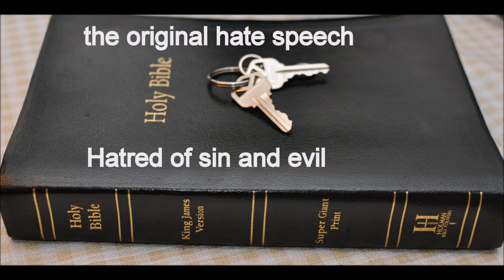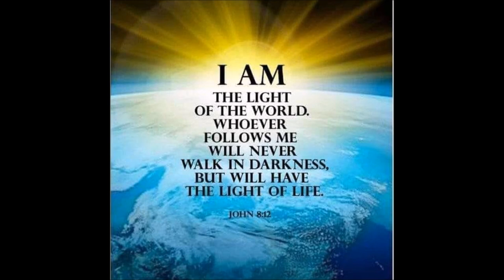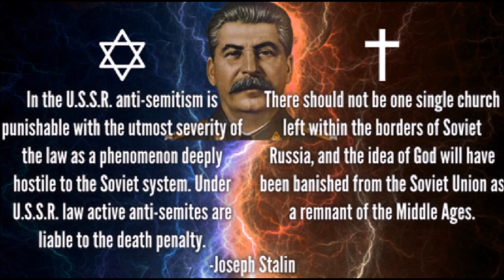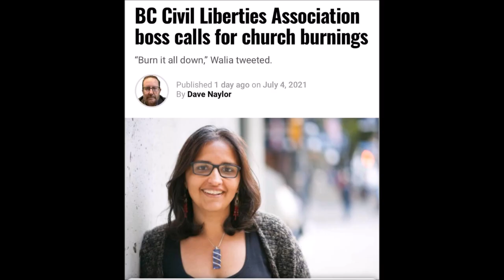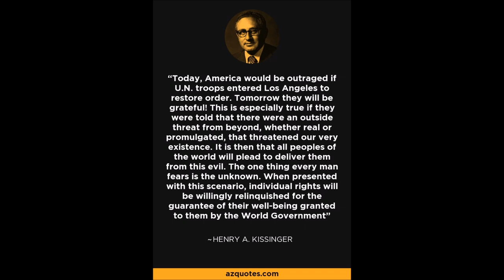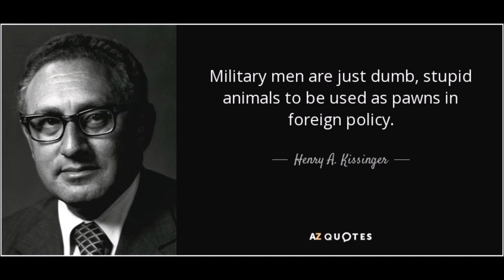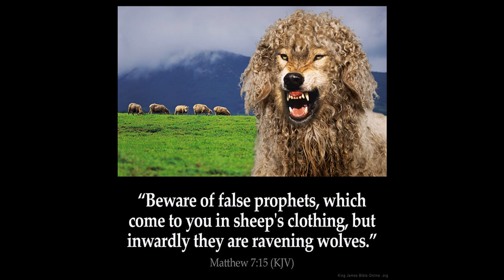Sept 4 Update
There is something screwy goin on round here